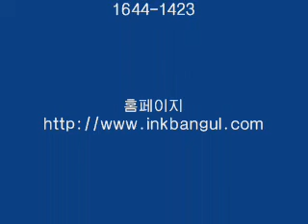hp officejet pro 8500 refill cartridge install for hp 940 and hp88 head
this is installing on the change to refill cartridge  from cartridge for hp officejet pro 8500 printer .this refill cartridge is very comportiable.